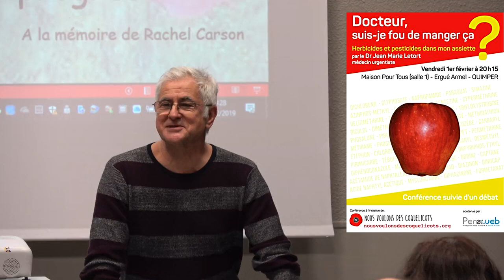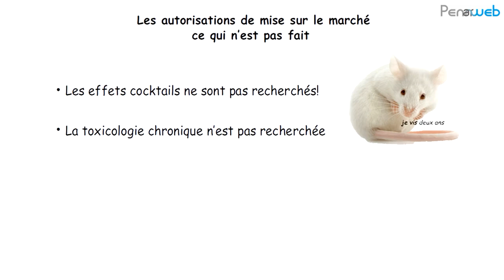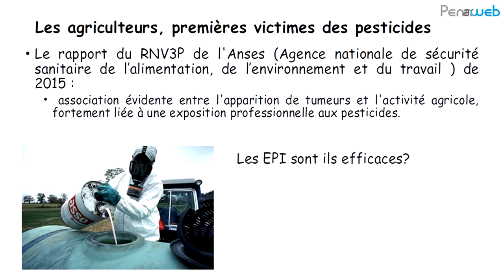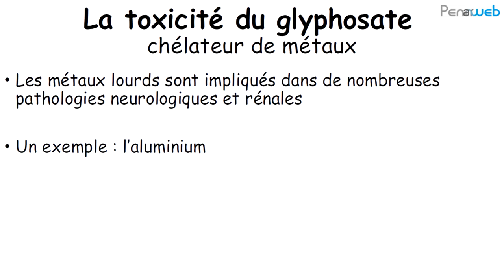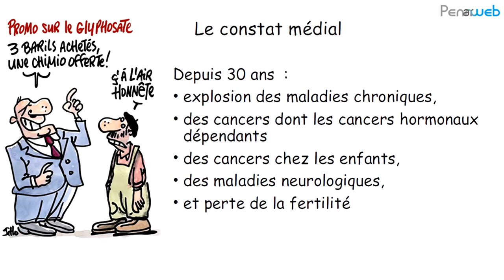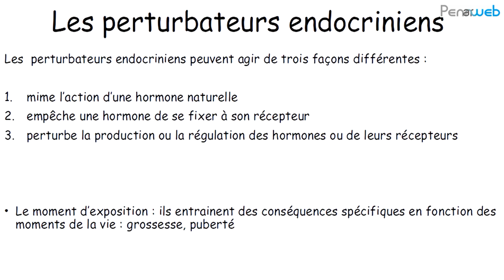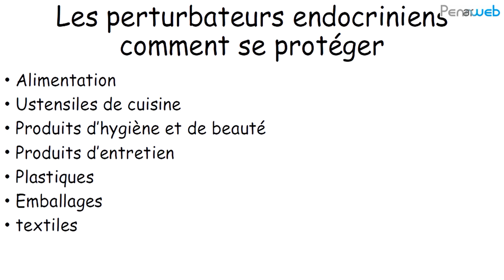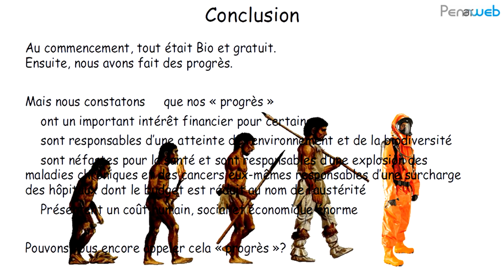Jean-Marie Letort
Jean-Marie Letort, médecin urgentiste, était invité par le mouvement "Nous voulons des coquelicots" de Quimper le 1er février 2019 pour une conférence intitulée "Docteur, suis-je fou de manger ça - Herbicides et pesticides dans nos assiettes"